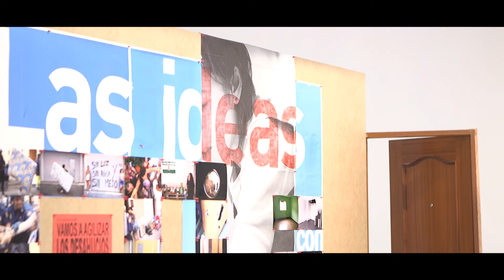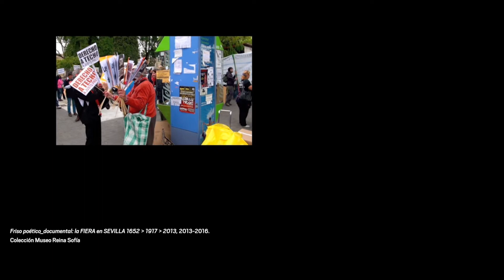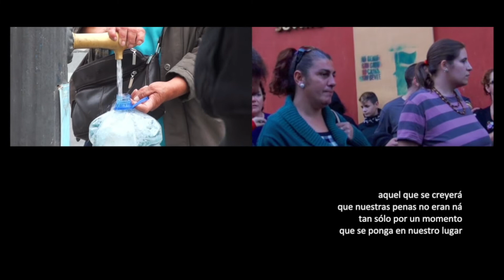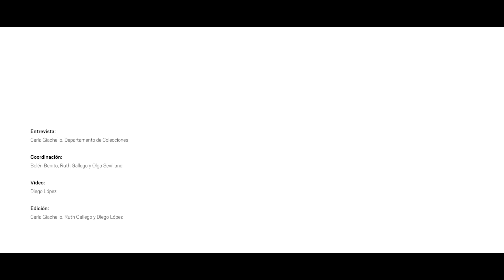Isaías Griñolo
La instalación de Isaías Griñolo (Huelva, 1963) se enmarca en la crisis que se produce en España en 2008, motivada por el pinchazo de la burbuja inmobiliaria consecuencia de la crisis financiera global. La desregulación de los mercados y sus relaciones con los Estados y organizaciones supraestatales tiene como consecuencia la destrucción de empleo y la mercantilización de la vivienda, una de las formas de explotación más presentes en las sociedades contemporáneas. Friso poético_documental: la FIERA en SEVILLA 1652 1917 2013 es una investigación de largo recorrido que pretende visibilizar la indignación manifestada por la ciudadanía en las calles ante medidas como la reforma del artículo 135 de la Constitución Española y el incumplimiento del artículo 47, el referido al derecho a la vivienda, criticando la política de desahucios y mostrando la desigualdad entre las fuerzas que se enfrentan.